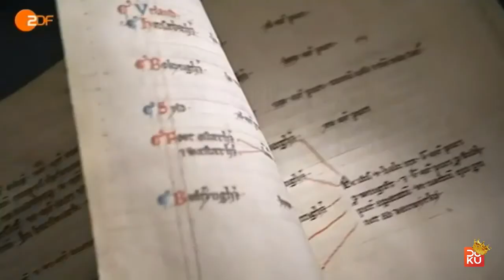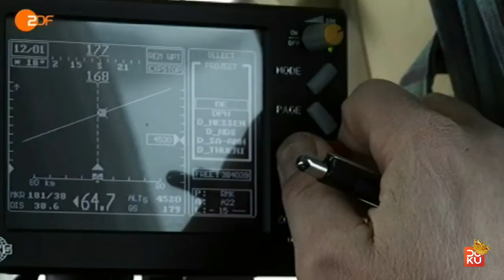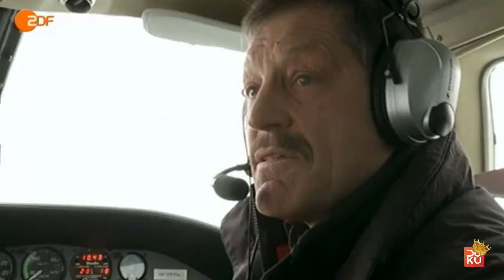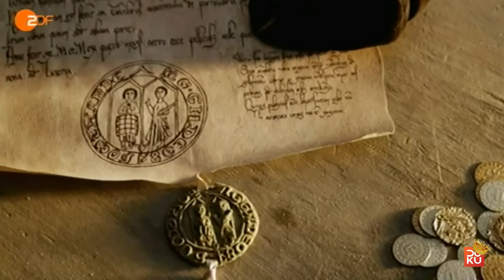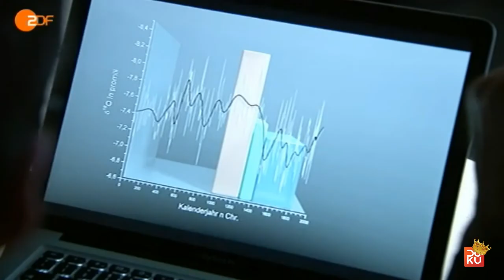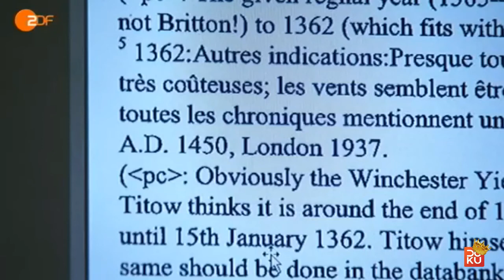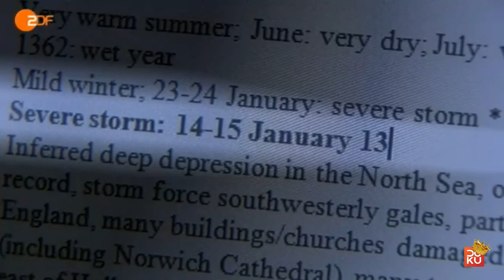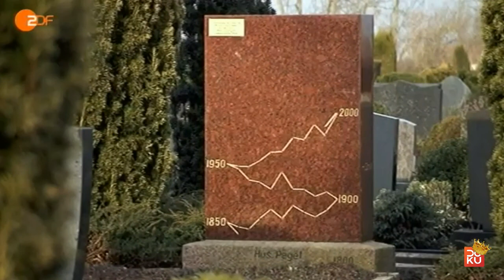Atlantis der Nordseeᴴᴰ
Mitte des 14. Jahrhunderts bricht eine der verheerendsten Sturmfluten über die norddeutsche Küste herein - eine Region versinkt in der Tiefe samt der sagenhaft reichen Stadt Rungholt